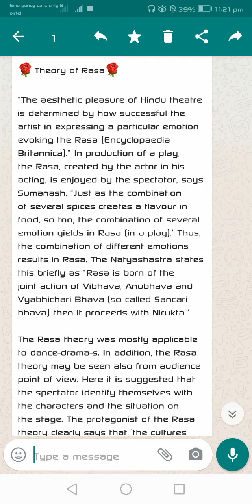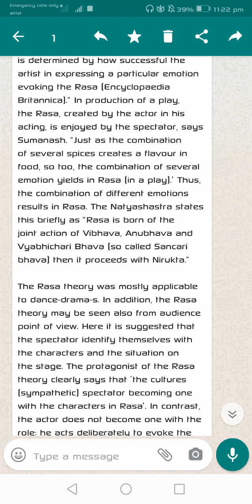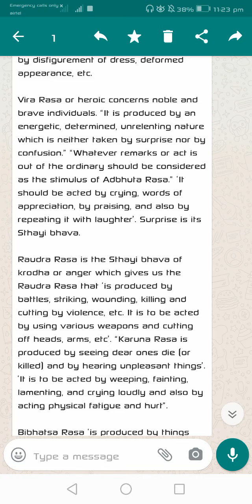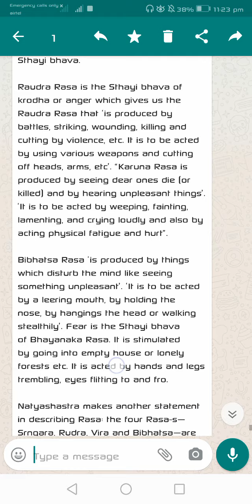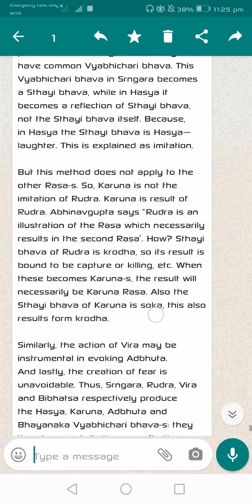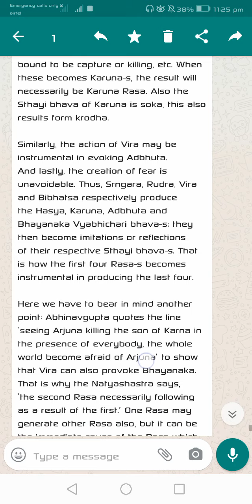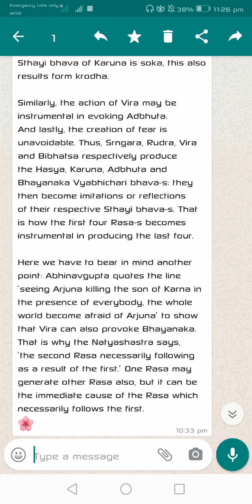Theory of Rasa